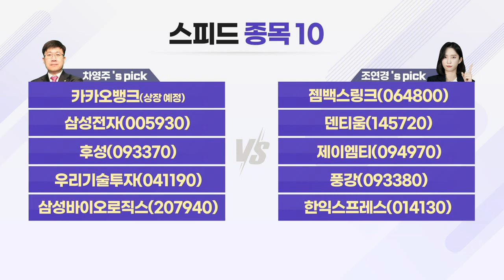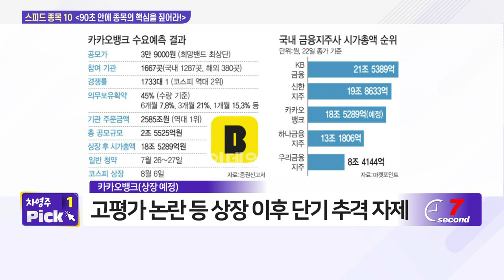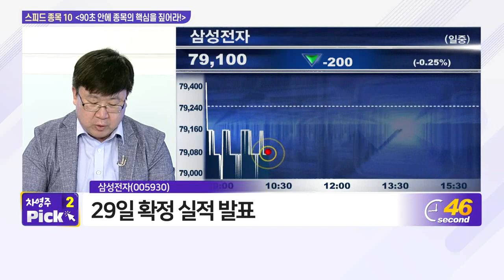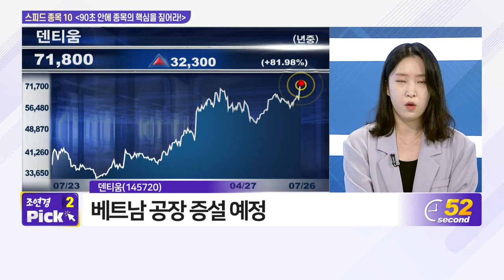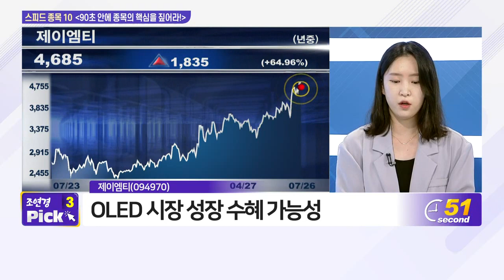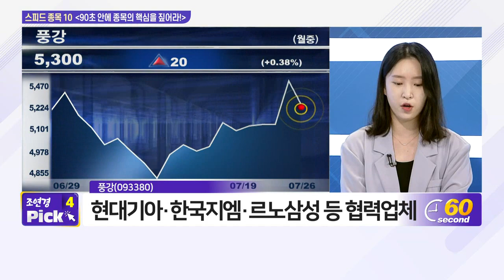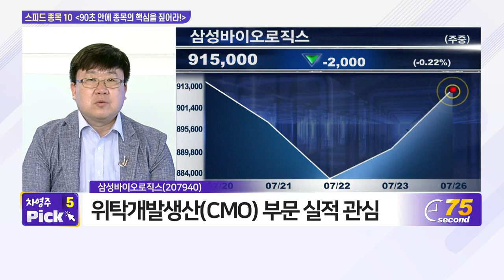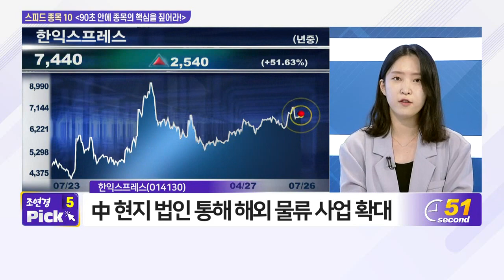카카오뱅크, 젬백스링크, 삼성전자, 덴티움, 후성, 제이엠티, 우리기술투자, 풍강, 삼성바이오로직스, 한익스프레스_스피드 종목 10 (20210726)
- 카카오뱅크(상장예정)
- 삼성전자(005930)
- 후성(093370)

# 조연경‘s pick
- 젬백스링크(064800)
- 덴티움(145720)
- 제이엠티(094970)
- 풍강(093380)
- 한익스프레스(014130)